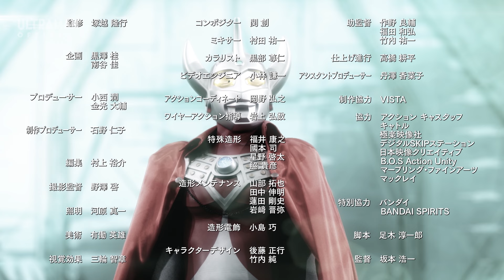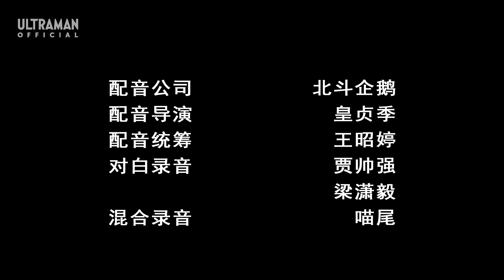《奥特银河格斗 新生代英雄》第2集 中文配音版 -官方HD-